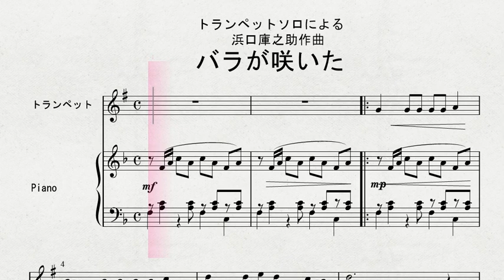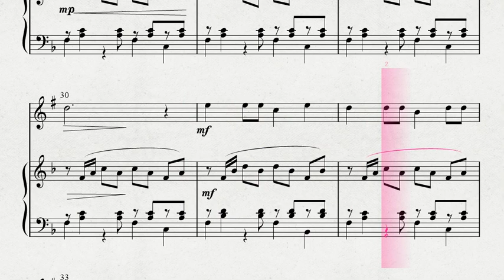トランペットソロによる 浜口庫之助作曲 「バラが咲いた」